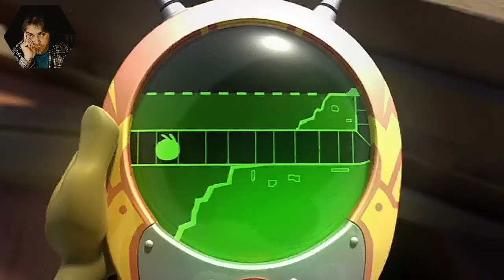One Man Ramble : de Blob